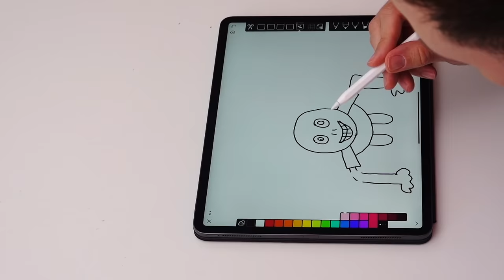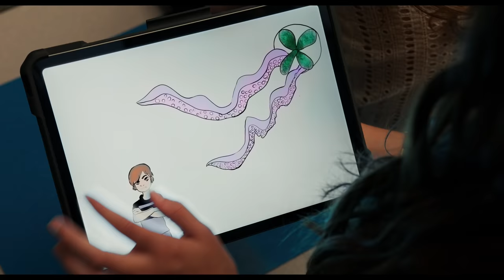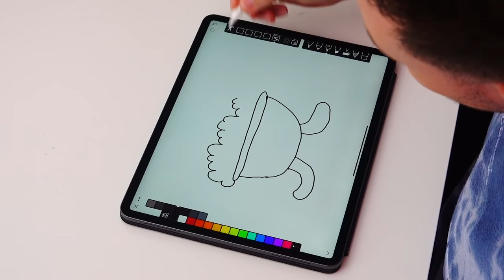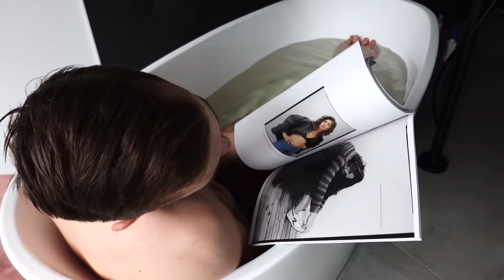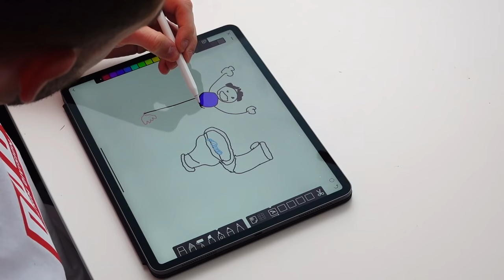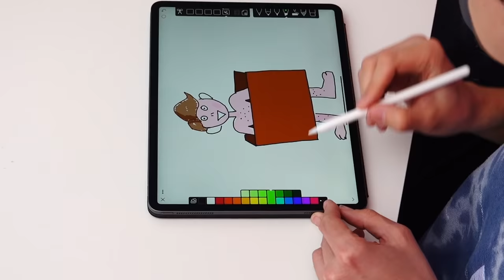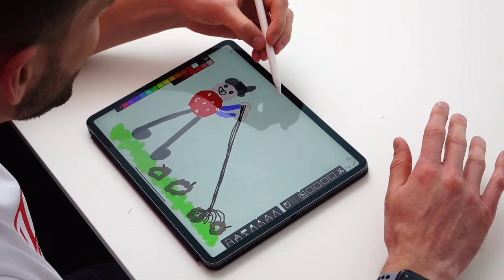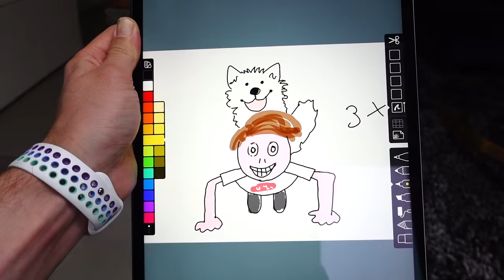WIE HET BESTE DE TEKENING UITVOERT WINT DE PRIJS! *Challenge* Met Thomas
'We Can Be Heroes' is nu te zien op Netflix.

Social1nfluencers
tav Rutger Vink / Furtjuh
Rietlandpark 333
1019 EM Amsterdam

Deze video bevat een betaalde samenwerking met Netflix.